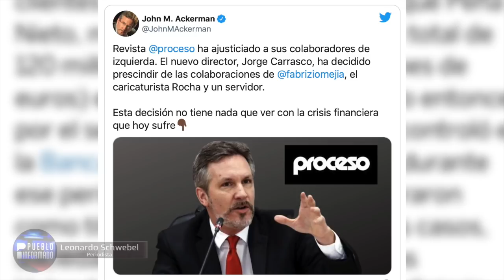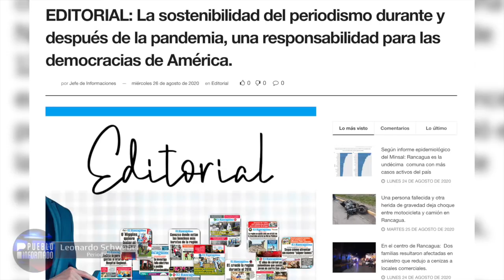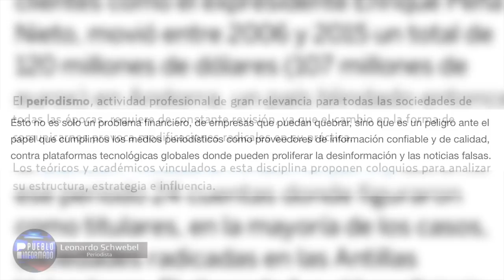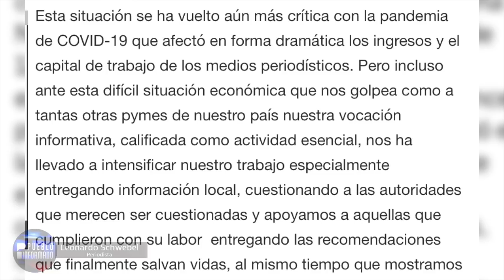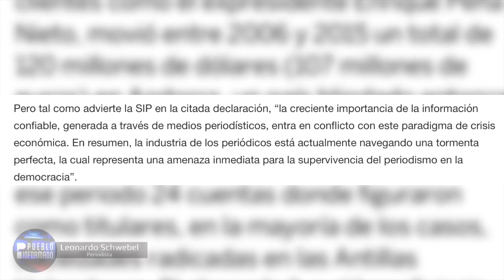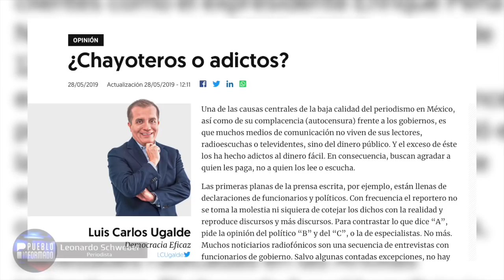El periodismo está en medios a medias